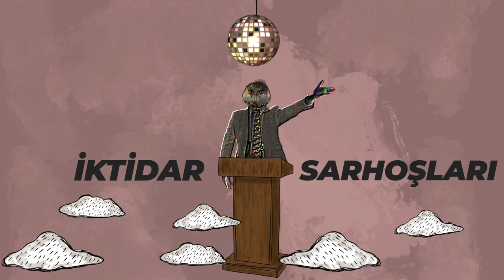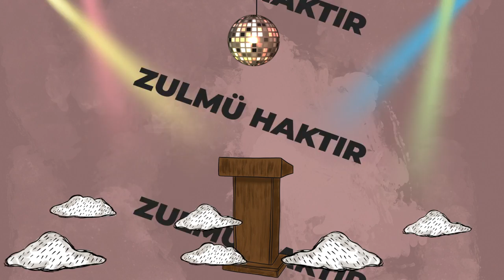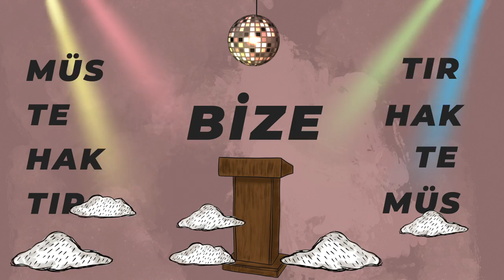Taha Gürbüz - KUKUMAV KUŞLARI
EP'nin ikinci teklisi: KUKUMAV KUŞLARI ‘Siz’ ve ‘biz’ ayrımının olmadığı, ‘biz’ olmanın esas olduğu ütopik bir dünya hayalinin uzaklığında bir özeleştiri. Şimdi; cümlenin zorluğunun farkındayım. Bir daha okuyun. İşte o kadar uzak ve zor o ütopik dünya...
Ama her şeye ve hepimize rağmen imkansız değil

Söz: Taha Gürbüz
Mix&Mastering: Eray Polat
Kapak İllüstrasyon: Özge Tığlı Ertekin
Animasyon: İpek Şirin
Yapım: Taha Gürbüz
Yayın: JokerStore

KUKUMAV KUŞLARI
Kukumav kuşları ve yoldaşları
Sanırım sıkıldınız
İktidar sarhoşları

Elinizde dilinize özgüveninize
Birinize hepinize cümlenize
Ötenize berinize diktelerinize
Helal olsun

Kasıl babam kasıl
Bize müstehaktır
Bize bizden fayda yok
Zulmü haktır

Kukumav kuşları ve sırdaşları
Sanırım tıkandınız
Hep laf dalaşları

Elinizde dilinize özgüveninize
Birinize hepinize cümlenize
Ötenize berinize diktelerinize
Helal olsun

Kasıl babam kasıl
Bize müstehaktır
Zulmü haktır